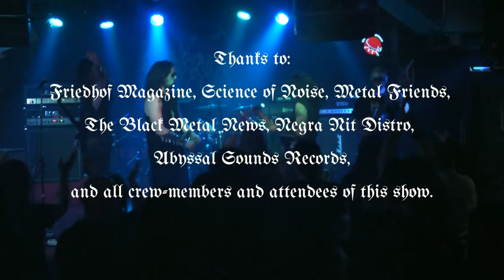Mørknatt - Victorious Satan (Live at Barcelona, 22.06.2019)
Live video of "Victorious Satan" track by Mørknatt (Live at Sala Monasterio, Barcelona, 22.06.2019)